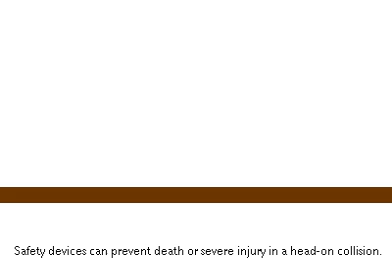Automotive Saftey Devices